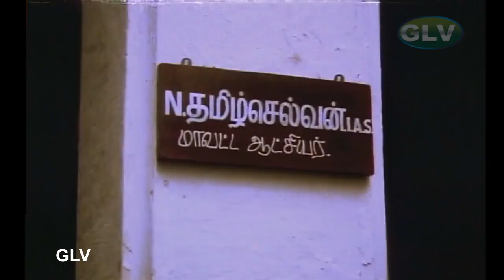வடிவேலு விஜயகாந்த் கலக்கல் காமெடி | வடிவேலு விஜயகாந்த் தமிழ் செல்வன் காமெடி ஹிட்ஸ்.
Vadivelu Vijayakanth Non Stop Comedy Comedy | Vadivelu Comedy | Vadivelu Vijayakanth
|Manivannan | Tamil Selvan Comedy Full HD Video.
Directed by : Bharathiraja
Written by : M. Rathnakumar (dialogues)
Screenplay by : Bharathiraja
Story by : M. Rathnakumar
Starring : Vijayakanth, Roja, Manivannan, Vadivelu
Cinematography : B. Kannan
Edited by : K. Pazhanivel
Distributed by : Raaj Films International
Release date : 2 August 1996
Country : India
Language : Tamil
Tamil Selvan IAS (Vijayakanth) starts as an assistant collector in Chennai. He is insulted by the corrupt collector (Mohan Raman) because of his helpful and honest nature and skin color, but he doesn't give a budge and within a span becomes the chief collector in the city. He marries a research scholar Fathima (Roja) and is assisted by Manu Neethi Chozhan (Vadivelu). A rebellious group leader (Thalaivasal Vijay) initially opposes Tamilselvan since he had helped the police arrest one of their members. The group protests against the unfair and undue treatment of them in politician Vedimuthu (Manivannan)'s illegal quarry but since he hears their problems and solves it he is heralded as a hero by masses. This irks Vedimuthu and other politicians who don't want Tamilselvan to prosper. How Tamilselvan resists the politicians' attempts to damage his reputation forms the crux of the story.